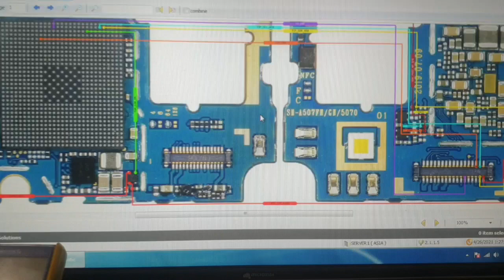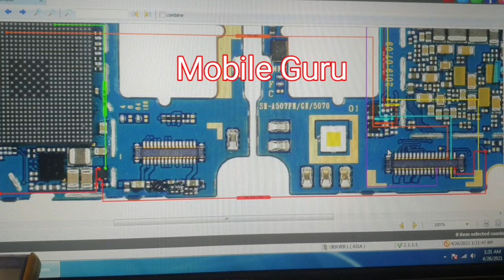samsung a50s touch not working solution.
samsung a50 touch solution by mobile guru